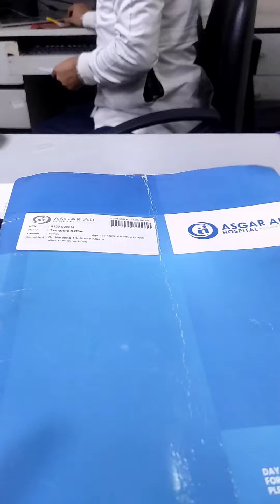ডক্টরের চেক করে যাচ্ছি